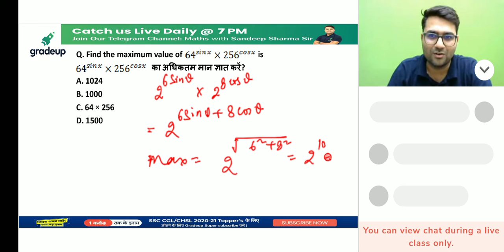find the Maximum Value in Trigonometry | Maximum & Minimum Value in Trigonometry